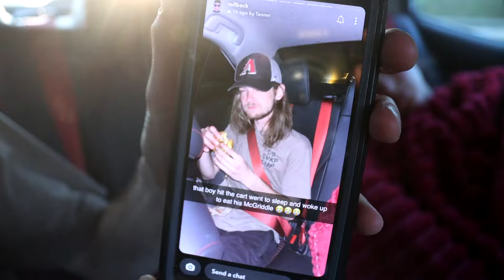CORVETTE SLAMS INTO CROWD AND SHUTS DOWN ATLANTA LEGAL PIT!!! | VLOG 011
GSP SHUTS DOWN ATLANTA LEGAL PIT.. SHOUTOUT TO SRTRIQQ FOR HOSTING THIS, IT WAS LIT BUT IT COULD'VE BEEN BETTER!!!